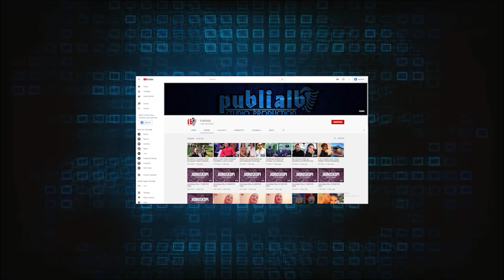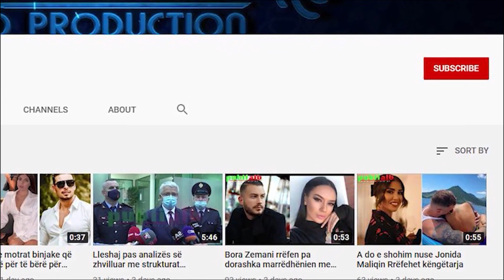Horoskopi i Fundjaves, 27 - 29 MAJ 2022